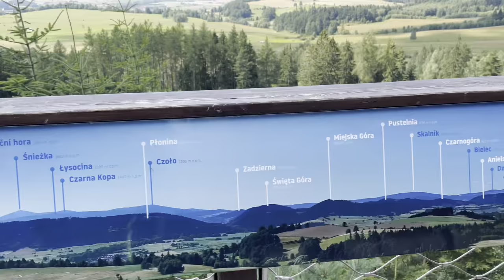MiniZoo w Łącznej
A gdzie jest tygrys? Tygrys dupe wygryzł